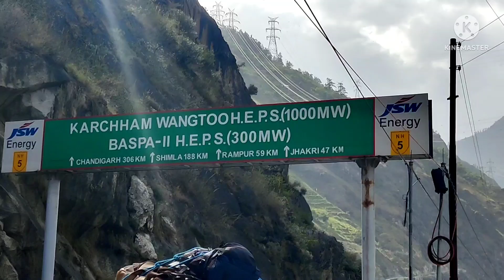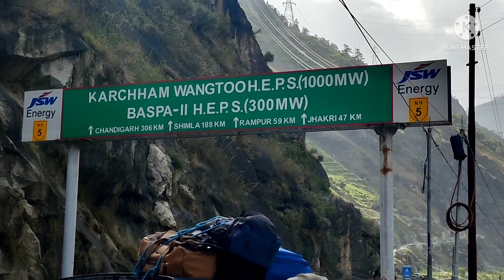Narkanda to Sangla valley road trip 2022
Day 3 , we are moving ahead to Sangla valley from Narkanda, and also move to Raksham that is 14 km ahead to Sangla.
we are staying here in Hotel Rupin river view located on road and it is prime location.
Calm nature and mesmerizing views around this hotel.

Rate for this hotel
3500 Rs for one night double bed deluxe room
4500 Rs for one night double bed super deluxe room
6000 Rs for one night double bed executive room

There are many camps and home stay available here. So you can book these also.